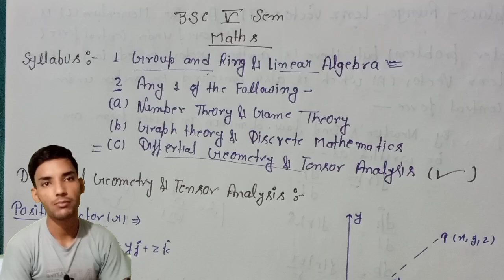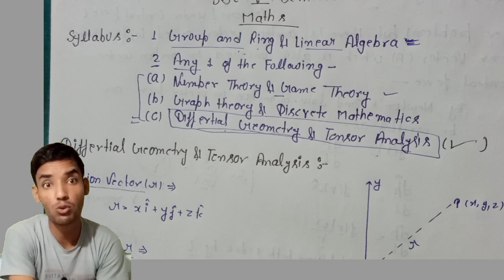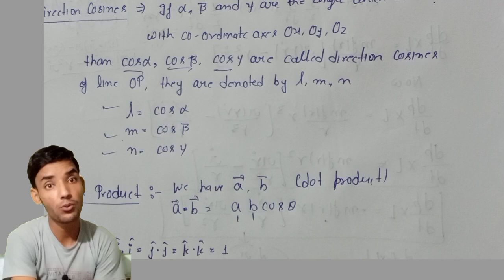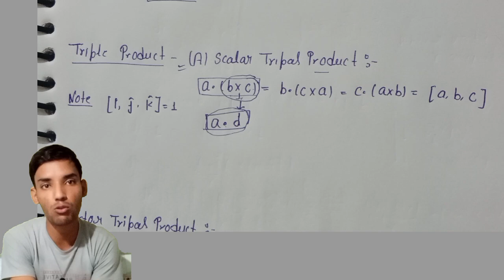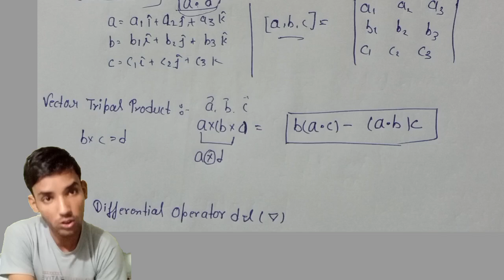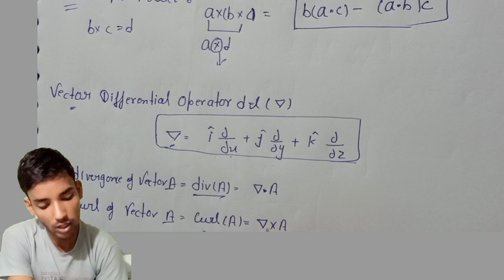bsc 5th semester maths difference and tensor analysis lecture 1| introduction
In this video we are going to discuss BSc 5th semester maths differential geometry and the topic is some important topics and concepts.